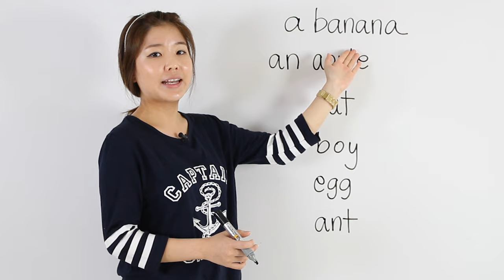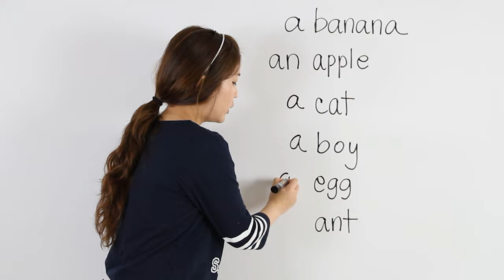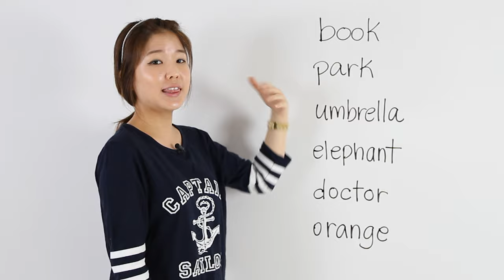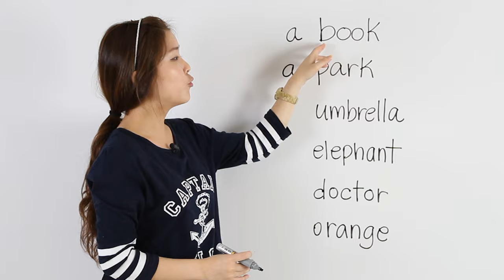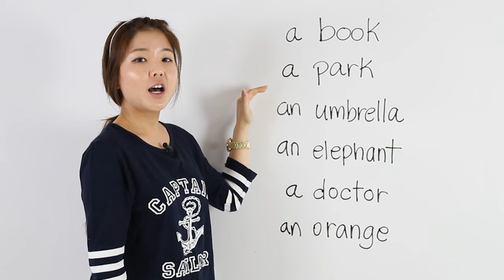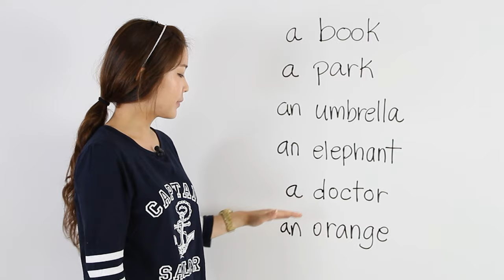Learn Singular Nouns a / an + noun | Basic English Grammar Course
Esther teaches English singular nouns using the articles a /an.

Show Love and Support - Coffee For Teachers